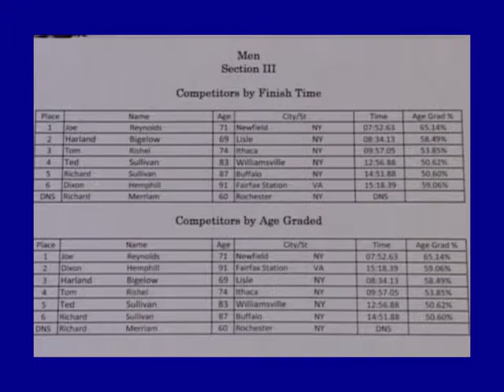Men Section III 2016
Men's Section III race at the 49th annual Hartshorne Memorial Masters Mile, 1/23/2016 at Barton Hall, Cornell University, Ithaca NY.